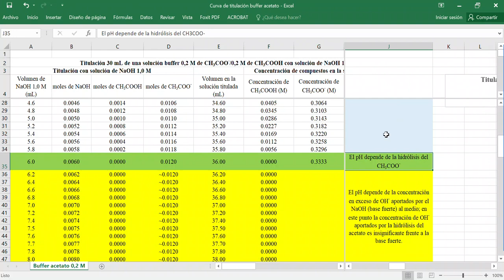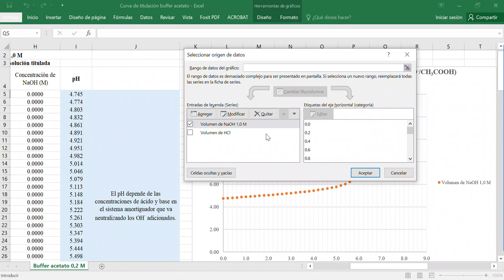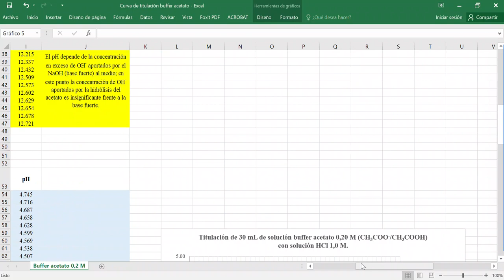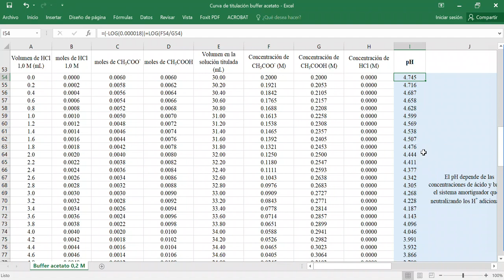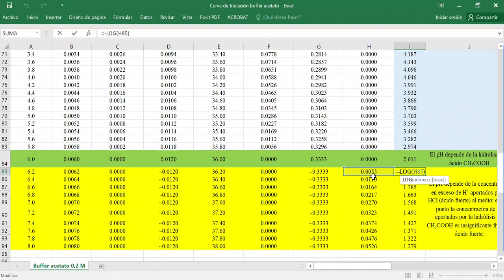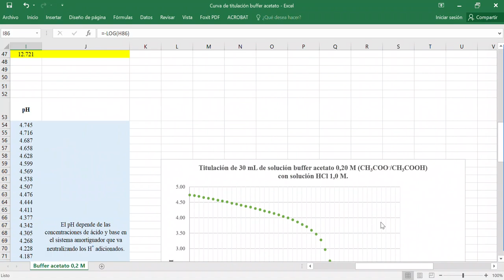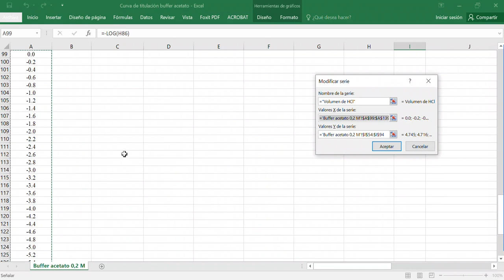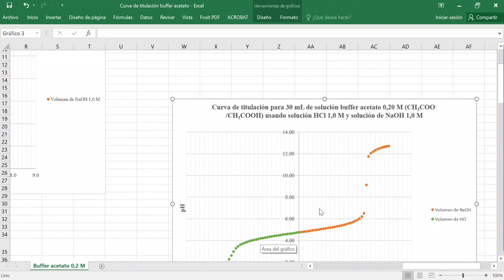Curvas de titulación buffer usando excel